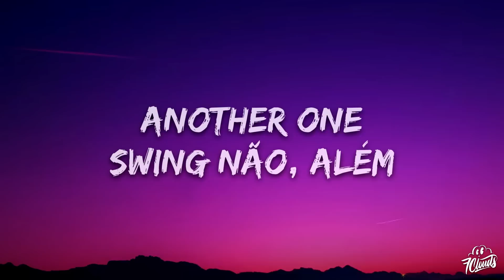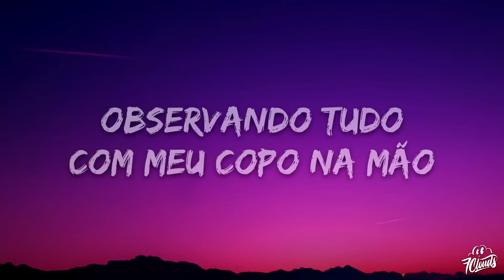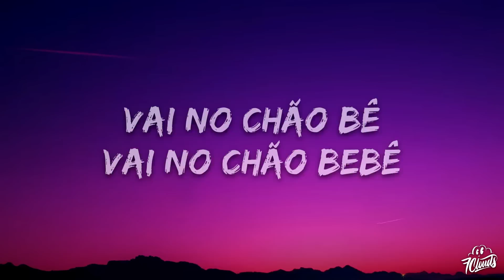Léo Santana - Posturado e Calmo (Letra/Lyrics)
🎤 Lyrics: Léo Santana - Posturado e Calmo

Shii, gente
Another one

'To só de cá, só de boa
Posturado e calmo
Observando tudo
Com meu copo na mão

O grave 'tá batendo, tem rabeta balançando
Tem maloca de quebrada então pega a visão
Por mas que ela dê mole mas respeita a mina
Pra refrescar tua mente, que o não é não

Resenha na favela é sempre suave
Tem bebida a vontade e muita diversão

Porque o grave 'tá batendo
A rabeta balançando
O 'coro' 'tá comendo, mãe
E o pau 'tá quebrando, nego

Vai no chão bê
Vai no chão bebê

É mais uma do GG

Ai, ai, que putaria

Another one
Swing não, além

Posturado e calmo
Observando tudo com meu copão na mão

A rabeta balançando
O 'coro' 'tá comendo
E o pau 'tá quebrando

Mão na cabeça, empina o bum
Empina o bum, empina o bum, vai

(É mais uma do GG) chama no swing que ela vem

Vai, ai, ai, que putaria
Another one

'To só de cá, só de boa, posturado e calmo

Vai no chão, no chão

Vai, vai, vai no chão bê
Vai no chão bê, isso delícia

(Vai no chão bebê) ai, ai, que putaria
Que minha filha não escute seu pai falando isso